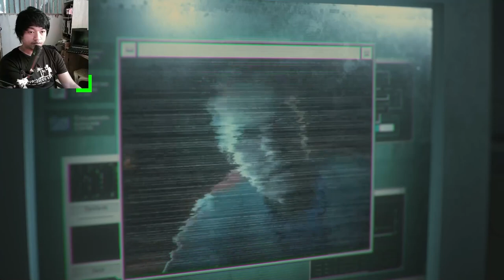Resident Evil 3: The Remake (Carlos at R.P.D)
This is about a member of S.T.A.R.S, Jill Valentine, who wants answers after what happened in the Umbrella Corporation's Mansion and investigate Racoon City where she was found and targeted by a biological weapon known as Nemesis.